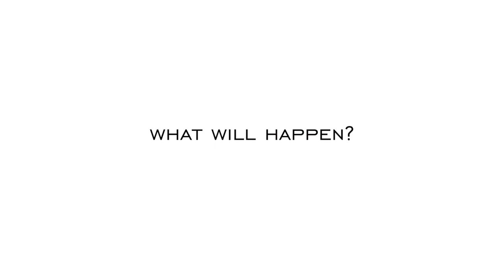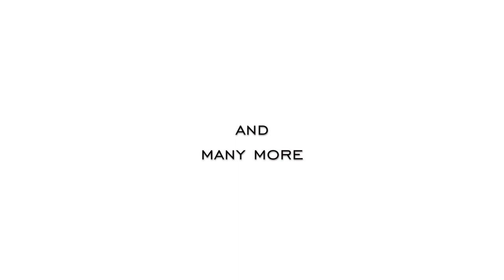AFTERLIFE : the Documentary - ft Toyah Willcox, Rupert Sheldrake and many others - Trailer!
SUPPORT RESEARCH INTO LIFE AFTER DEATH AND CLAIM YOUR REWARDS!

Death is the only certainty we all face...so why don't we understand it more? Ancient civilisations believed in life after death but in this age of science and technology, faith alone isn't enough.

AFTERLIFE is a journey of discovery, exploring religion, supernatural experiences and science. The team go behind the scenes in hospitals, universities and research centres to bring viewers details of fairly unknown trials and experiments into life after death!

featuring Toyah Wilcox, Rupert Sheldrake and many more.